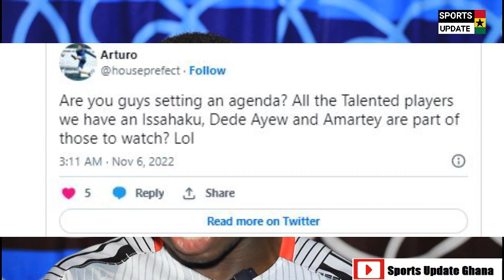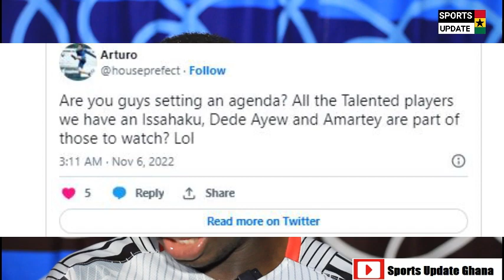Dortmund reveals date Otto Addo will join Ghana for World Cup - Latest on Ayew brothers, Ambrosious